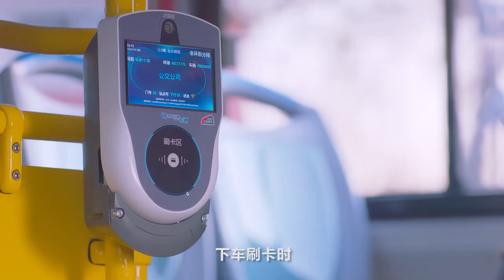Apple Pay Beijing transit card